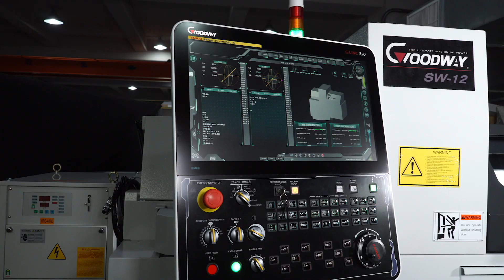GOODWAY SW-12 Ultra-Performance SWISS Turning Centers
GOODWAY SW-12
Ultra-Performance SWISS Turning Centers
■ Micro diameter parts processing capability
■ High speed automatic production capacity
■ Higher production per unit yield

SW-12_H003